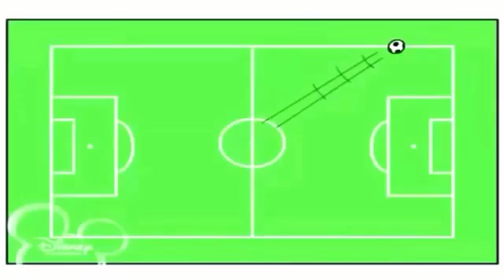14 лютого 2020 р.